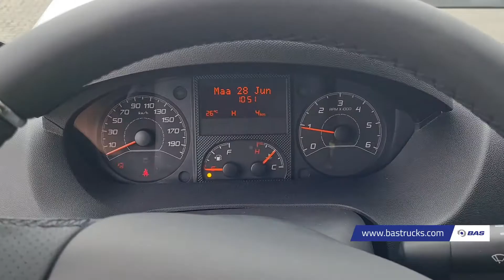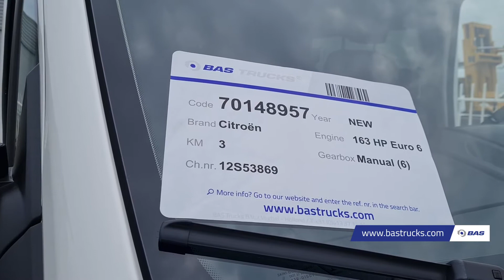70148957 Citroën Jumper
Citroën Jumper